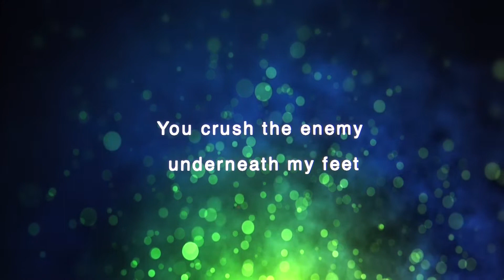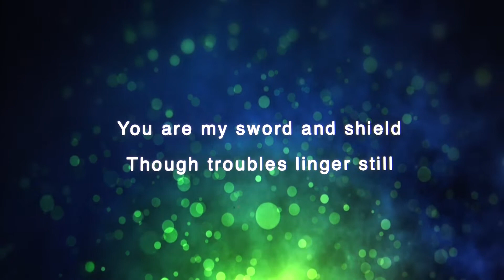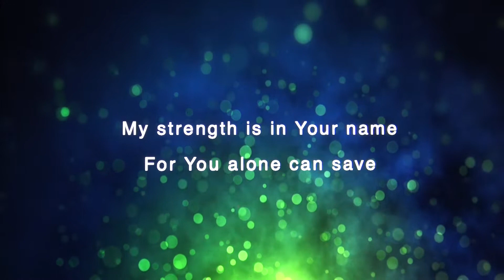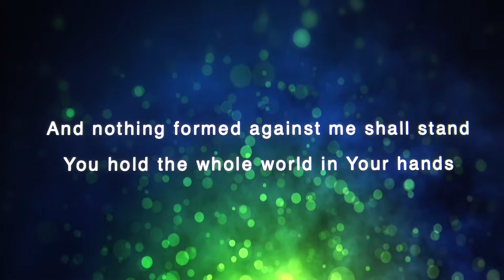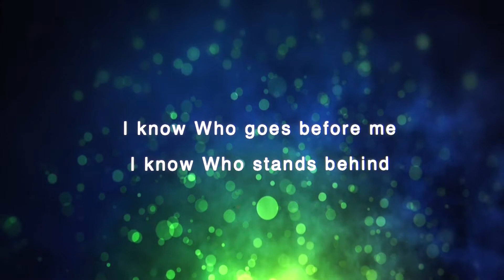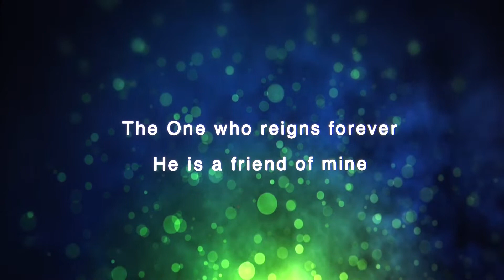"That First Step Is A Doozy": Joshua 3:1-17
Messages of Hope with Pastor Lynne Hubley  January 17, 2021
CCLI Song # 6440288  "Whom Shall I Fear God Of Angels Armies"
Chris Tomlin | Ed Cash | Scott Cash
McTyeire Music (Admin. by Capitol CMG Publishing)
Performed by Chris Tomlin   "Burning Lights" Album
"All To Us"  Chris Tomlin / Jesse Reeves / Matt Maher / Matt Redman
Piano and Vocal by Kelly Cleveland